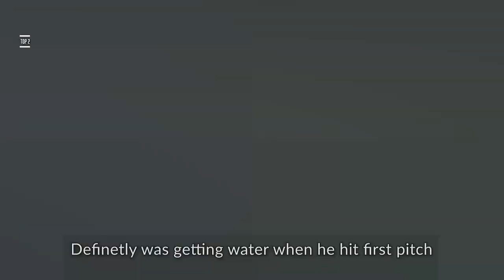Charlee Soto TOP RANKED Pitcher & the Gamblers Roll through The Dirtbags All Black in Pool Play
Game 3 with the Gamblers as they are rolling through WWBA Coastal. Charlie Soto is on the mound and he was Dominate! He has thrown as fast as 97, and went 3 for 4 I believe at the dish! Dugout gets a little wild in this one! Be sure to give these guys a follow!